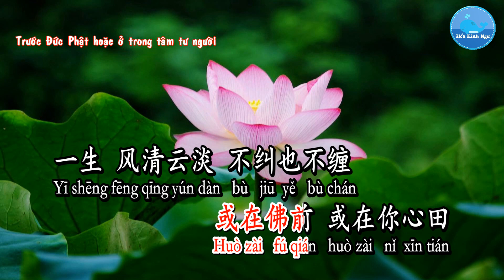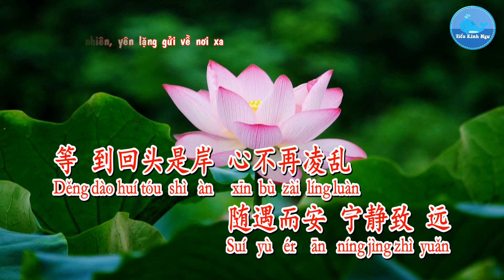Kiếp Sau Nguyện Làm Một Đóa Sen [来生愿做一朵莲] - Ngụy Tân Vũ [魏新雨] (Karaoke - KTV)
Ca khúc/歌曲：来生愿做一朵莲 – Kiếp Sau Nguyện Làm Một Đóa Sen
Ca sĩ/歌手：魏新雨 – Ngụy Tân Vũ
Sáng tác/作曲：崔伟立 – Thôi Vỹ Lập
Viết lời/作词：静儿– Tịnh Nhi
Hình thứ/形式：Karaoke – 卡拉OK
Ngôn ngữ/言语：国语 – Quốc Ngữ